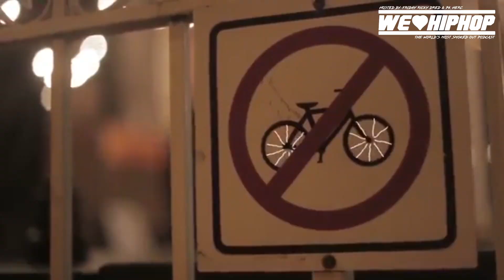Toronto Rappers & Ski Masks Part 2/ Top 6ix Tracks In Canada | WLHH S4 E130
Top 6ix Tracks In Canada
1. Yk- The Intro
2. G Body- Gangland
3. Blacka Da Don- Don- Don’t Need
4. Classified- Super Nova Scotian
5. Hoodlum ft. DBx2 - Federal Talk
6. Cuzzo 1sixx- Pop a Wheelie

Producer: Friday Ricky Dred
Executive Producer: Friday Ricky Dred
Film & Lighting:  Savy & Yung Gucci Official (Sony A6300 Cameras)
Editor: Friday Ricky Dred, Raheel Nomani (Adobe Premiere Pro)
Audio: Friday Ricky Dred (Zoom H6)
Content Research: Friday Ricky Dred, Savy and PK Hercs